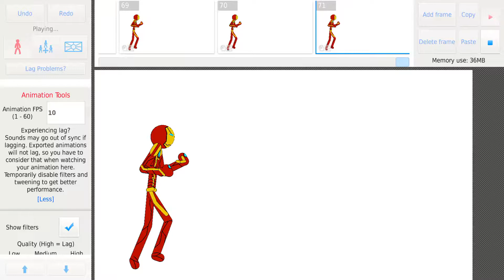Stick figure animation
StickNodes